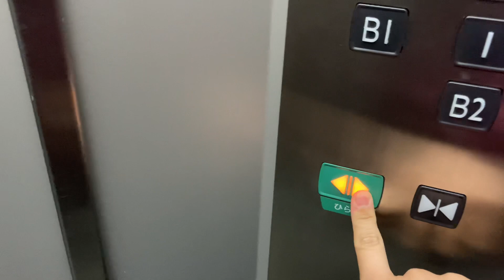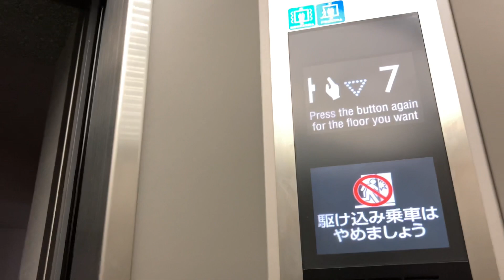未公開動画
フルで出さなくて申し訳ございません。